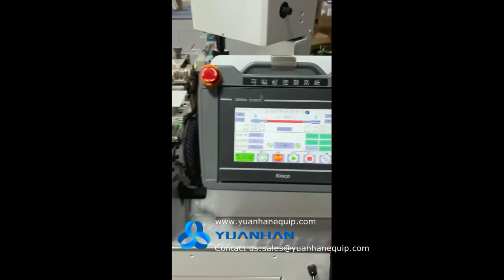Cable Cutting Stripping and 2 Ends Pre-insulated Ring Connector Crimping Machine - Yuanhan